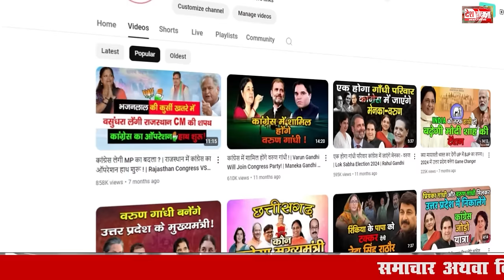चुनावी अखाड़े में फिर आमने सामने होंगे ताऊ के राजनीतिक वारिस ! | Abhay Chautala Latest